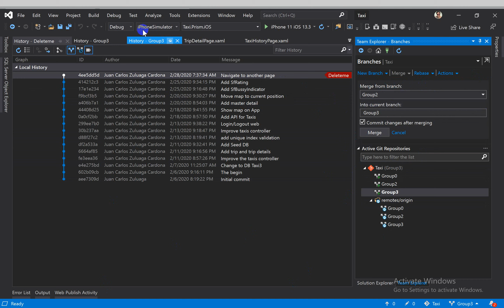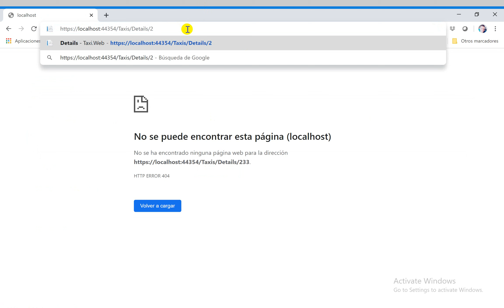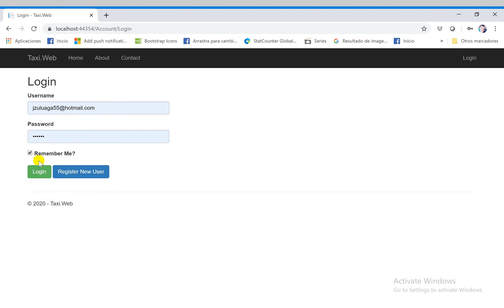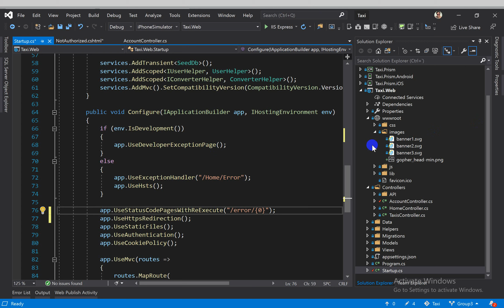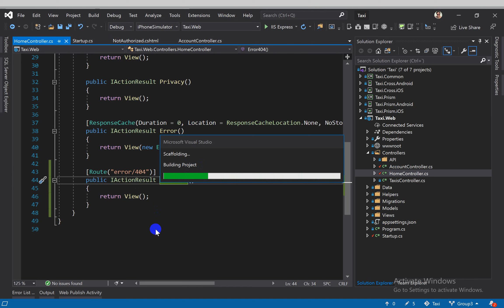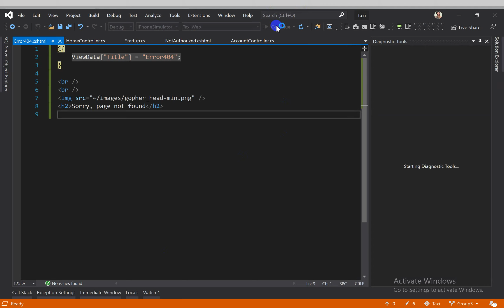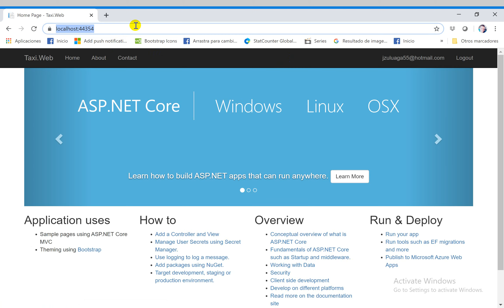Tutorial 61 - Part 31 - Redirect Pages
Ejemplo completo del desarrollo de un sistema de calificación del servicio prestado por los Taxis con unas funcionalidades en Web y otras funcionalidades en una App Movil para Android y iOS con Xamarin.

El código fuente lo puedes descargar de (asegurate de seleccionar la rama correcta):